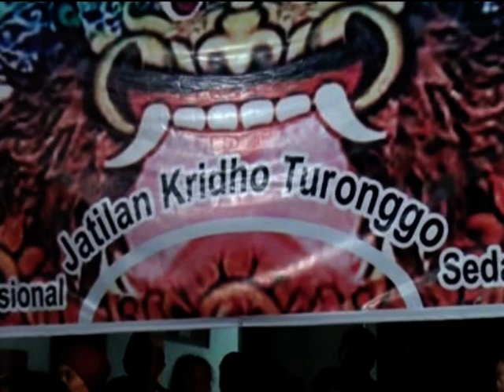Jatilan KRIDO TURONGGO Sedayu Muntilan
Jatilan Klasik Krido Turonggo Sedayu Muntilan

RAS : Rukun Agawe Santoso